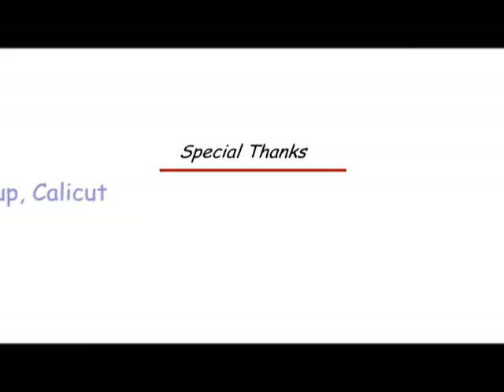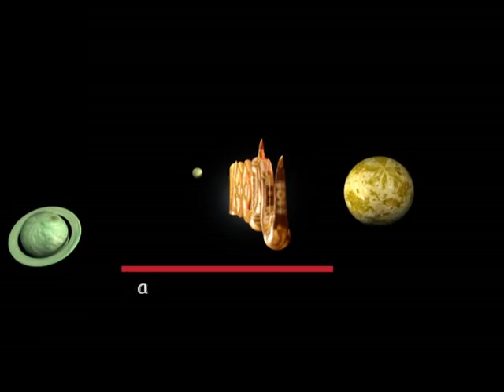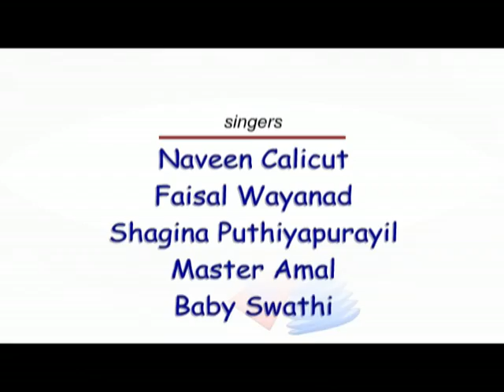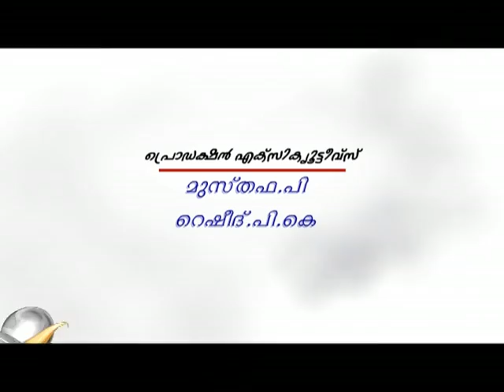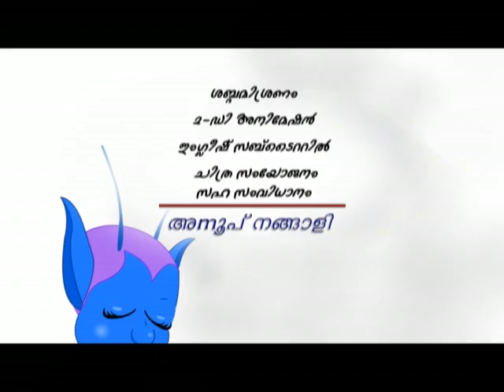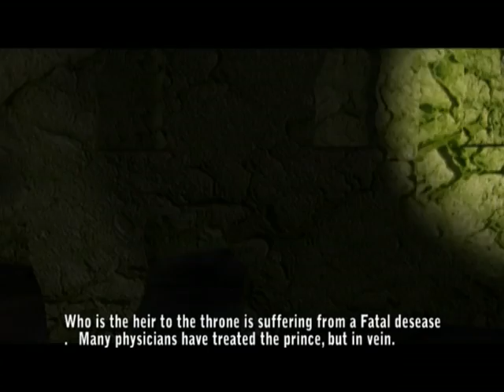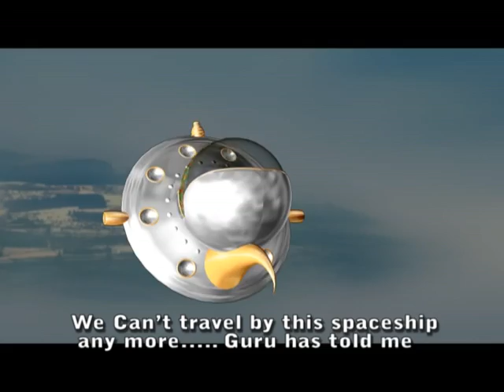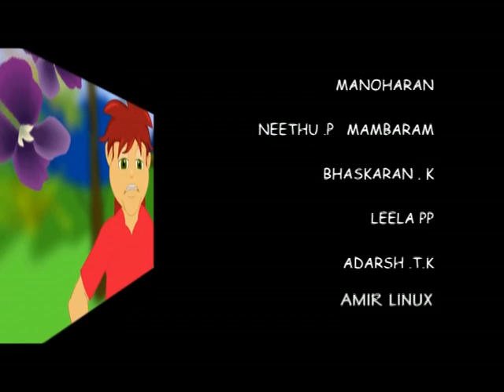NEEMU | ANIMATION STORY | MALAYALAM KIDS ANIMATION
WATCH NEEMU | ANIMATION STORY |  MALAYALAM KIDS ANIMATION

This is an animation song..This animation is really enjoyed by the kids in this latest periods. This Animation is produced by Millennium Audios & Video Vision.The song is talking about the alien friends.This song is talking about the helping mentality of the friends.